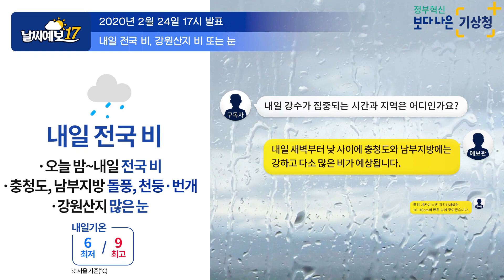[날씨예보17] 2월 24일 17시 발표, 내일 전국비, 강원산지 비 또는 눈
2020년 2월 24일 17시 발표된 날씨예보17입니다.

먼저 구름 영상부터 살펴보도록 하겠습니다.
대기 상층부의 모습인데요.
우리나라 서쪽 중국내륙을 중심으로는 이와같이
저기압성 소용돌이를 하고있는 영역 전면으로
구름대들이 만들어지면서 우리나라 쪽으로 접근하고 있는 모습입니다.
실제 대기 하층부의 모습을 보시면 낮은 구름대들은
벌써 산둥반도 지나서 우리나라 서해상으로
진출하는 그런 모습을 보이고 있는데요.
이를 토대로 레이더 영상에서 실제 비구름대가 감지된 영역을 보시면
벌써 산둥반도 남쪽, 우리나라 서해상 서쪽으로부터 100km 떨어진 곳으로
벌써 비구름대가 접근을 하고 있는 모습입니다.
이를 토대로 아마 이제 2시간에서 3시간 정도면
우리나라 서쪽지방 영향을 줄 것으로 예상이 되는데요.
실제 나가있는 동네예보 영역 한번 보도록 하겠습니다.
오늘 18시 전후가 되면
전라도 서해안 쪽에 벌써 영향을 주기 시작하면서
퇴근 무렵에 영향을 줄 것으로 예상이 되고요.
이후에 밤이 되면 우리나라 서쪽 지방을 중심으로 전라도,
경상도 내륙까지 비구름대가 깊게 침투할 것으로 예상이 됩니다.
이후 내일 새벽에 되면 비는 전국적으로 확대가 돼서요.
내일 오후 늦게 서쪽 지방을 중심으로
점차 비가 그치기 시작할 것으로 예상이 됩니다.
지금 현재 비가 예상이 되는 가운데, 양을 좀 살펴 보게 되면
대기 전 층에 함유되어 있는 수증기의 양을 보여주는 그림입니다.
약 30mm 정도 되는 다량의 수증기를 함유한 영역들이
우리나라 쪽으로 북상하고 있는 그런 모습을 보이고 있는데요.
이런 형태가 되면 비의 양이 많아질 가능성이 굉장히 큽니다.
특히나 내일 아침에 바람의 모습을 보시면
서쪽으로부터 비구름대를 몰고 온 저기압과
기존의 우리나라 남쪽에 버티고 있던 고기압사이에서
굉장히 둘 간격이 좁아지면서 강한 남풍류가 형성되기 시작하는데
이때가 되면 아까 보셨던 강한 수증기들이 우리나라 쪽으로
굉장히 강하게 유입될 가능성이 매우 높습니다.
그래서 내일 새벽부터 낮 사이가 이번 강수 기간 동안에
가장 피크가 될 시기라고 예측이 되고요.
전체적 비의 양은 살펴보시면 주로 영향을 받는 지역은 전라북도,
경상북도, 충청도 등 우리나라 내륙을 아우르는 지역입니다.
이쪽 지역을 중심으로 는 약 20~60mm
그리고 많은 곳은 80mm 정도로 겨울비 치고 굉장히 많은 비가 예상이 되고요.
그밖에 지역, 서울, 경기도를 비롯한 그밖에 지역에서는
10~40mm 정도에 비가 예상이 됩니다.
특히나 강원 산지를 중심으로는 내일 새벽 비가 시작되는 시기에
기온이 낮기 때문에 눈으로 벌써 시작할 가능성이 크고요.
내일 일 중으로 이러한 눈이 내리게 되면서
많은 양의 수준까지 함유하고 있기 때문에 눈의 양이 매우 많습니다.
10~40cm로 매우 많은 눈이 내릴 것으로 예상이 되기 때문에요.
대설특보 등 굉장히 많은 양의 눈에 대비하셔야 됩니다.
특히나 내일 이런 강한 바람이 부는 시기에는
천둥번개를 동반한 돌풍이 불 가능성이 굉장히 높습니다.
그래서 내일 많은 비 이외에도 천둥 번개나 강한 바람에도
대비가 필요한 상황이라고 보시겠습니다.
강원동해안을 중심으로 그리고 경북동해안을 중심으로는
내일 이렇게 비가 그친 다음에도 모레까지 눈이 이어질 가능성이 있습니다.
그래서 모레까지 이어지는 눈에 대해서는 내일 기상정보를 참고하시고요.
이 내용을 내일 한 번 더 말씀 드리도록 하겠습니다.
이상 기상청 날씨예보 우진규 였습니다.